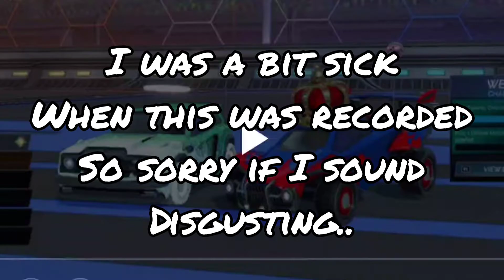The most intense game of H.O.R.S.E you'll ever see..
In this video, me and my friend play H.O.R.S.E on rocket league.